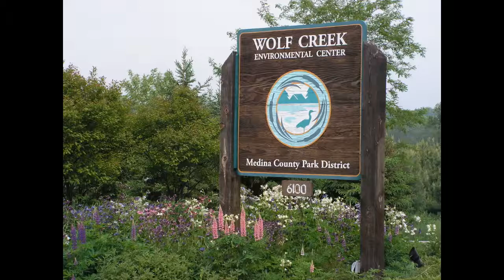Wolf Creek Environmental CenterAlderfer Oenslager Wildlife Sanctuary Medium